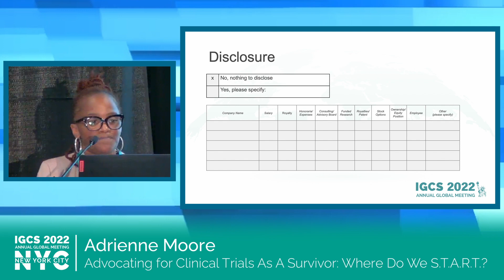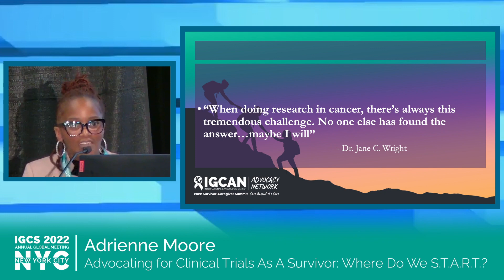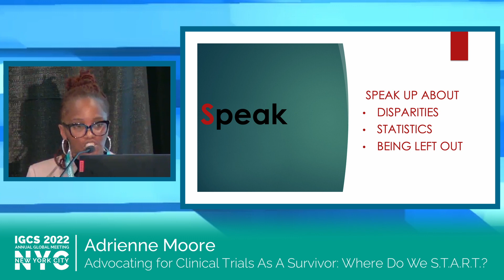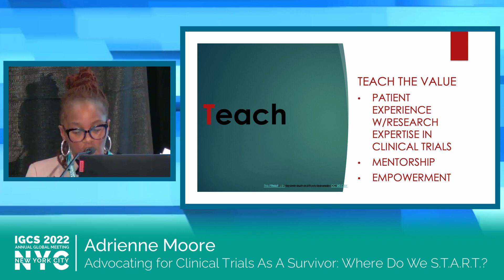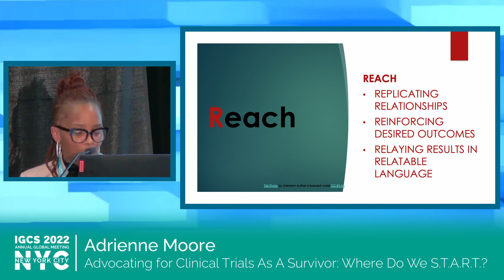Advocating for Clinical Trials & Research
Presented by Adrienne Moore (USA) at the 2022 IGCS Survivor-Caregiver Summit on September 28, 2022